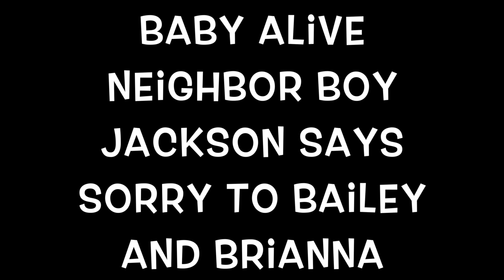Baby alive Jackson Neighbor Boy says sorry to Bailey and Brianna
In this Baby Alive Video, Jackson the neighbor boy comes over to apologize for being such a bad influence after Bailey and Brianna catch him smoke.  He says sorry to them and that his mom made him apologize.  Will Bailey and Brianna accept the apology?  What will happen?

Join us !  We play with lots of Baby Alive Dolls!